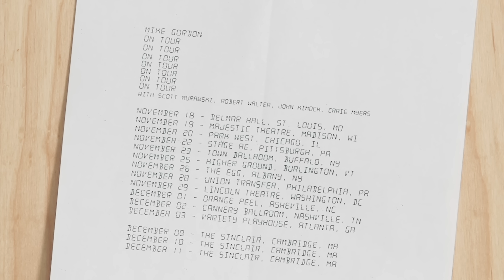Mike Gordon - Fall 2016 Tour Announcement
F A L L + T O U R D A T E S
11/18 - Delmar Hall, St. Louis, MO
11/19 - Majestic Theatre, Madison, WI
11/20 - Park West, Chicago, IL
11/22 - Stage AE, Pittsburgh, PA
11/23 - Town Ballroom, Buffalo, NY
11/25 - Higher Ground, Burlington, VT
11/26 - The Egg, Albany, NY
11/28 - Union Transfer, Philadelphia, PA
11/29 - Lincoln Theatre, Washington, DC
12/01 - Orange Peel, Asheville, NC
12/02 - Cannery Ballroom, Nashville, TN
12/03 - Variety Playhouse, Atlanta, GA
12/09 - The Sinclair, Cambridge, MA
12/10 - The Sinclair, Cambridge, MA
12/11 - The Sinclair, Cambridge, MA